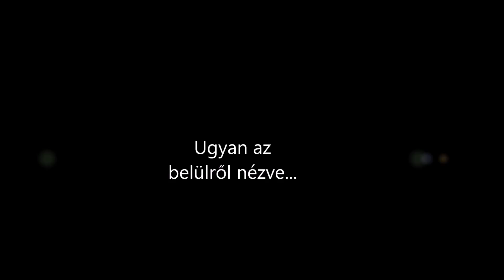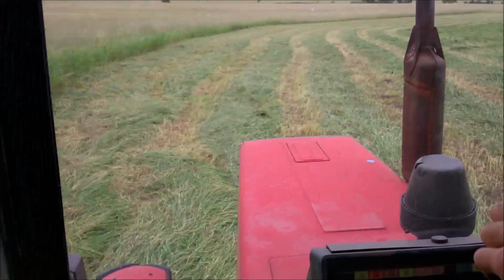MTZ 820 Turbo Lucerna terítés